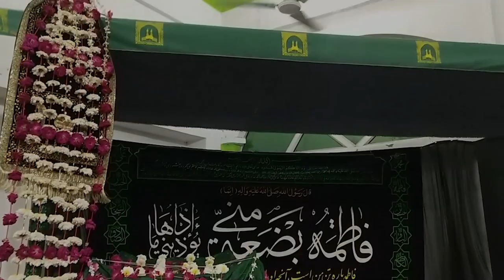Haye Re Haye Zainab s.a | Muzaffar Imam Barabanki | ہائے رے ہائے زینب.ع | Nohey 2022 | Arbaeen Noha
Makhsoos New Nauha Arbaeen|| Noha Janabe Zainab.sa

"Haye re Haye Zainab.as"

Reciter : Muzaffar Imam Barabanki
Sahib-e-Bayaz : Anjuman Ghuncha-e-Abbasiya, Barabanki
Kalaam : Maulana Meraj Azmi India
Audio & Video Recording - AMU Studio Lucknow

Global Released By : Paighame Azadari Channel, Barabanki. India